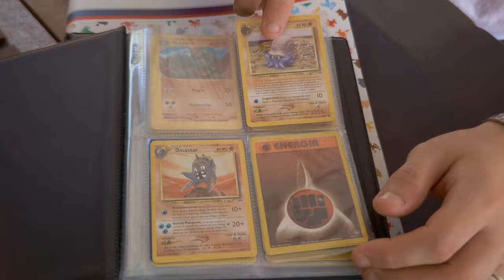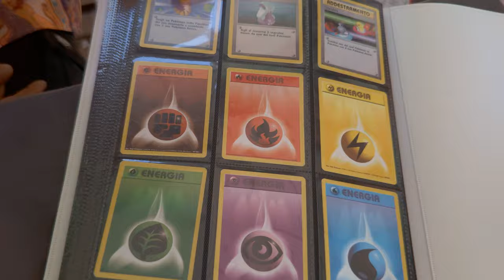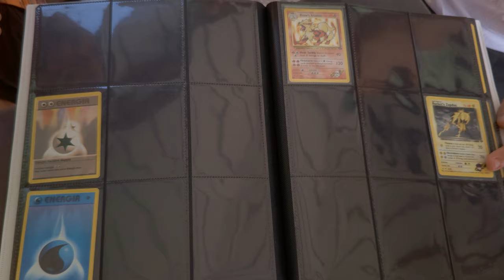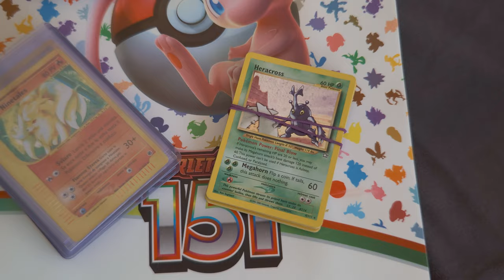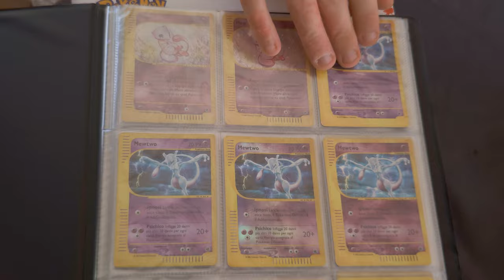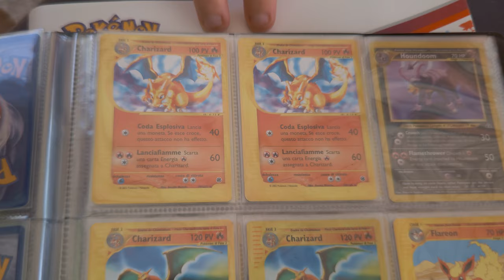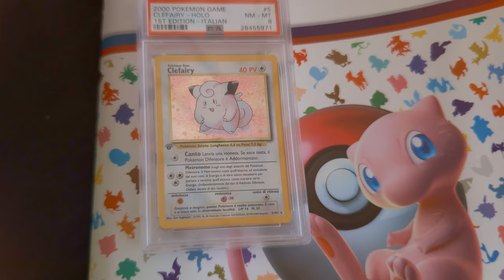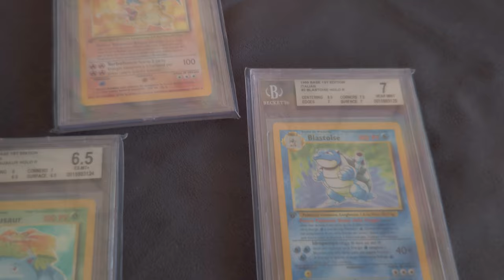Trovo una SUPER collezione vintage SEGRETA dei POKEMON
Dopo mesi di ricerca TROVO questa SUPER collezione POKEMON segreta avevo perso le speranze quando all'improvviso succede l'inaspettato...
Non dimenticare di scriverti al nostro canale, attivare le🔔notifiche🔔 e 🚀di unirti alla community thoroig
Per trovare questa super collezione vintage segreta dei pokemon ho dovuto fare tante ricerche ma alla fine sono stato ripagato con Tanto di SET BASE, EXPEDITION, SKYRIDGE, GYM LEADER, ROCKET, e tanti altri set vintage pokemon, ormai per i thoroig trovare queste collezioni vintage dei pokemon sta diventando la normalità e ogni volta che viene fuori qualche collezione di queste bellissime carte collezionabili Questo è un LOTTO DI CARTE POKEMON VINTAGE dove possiamo trovare tanto carte in lingua italiana come inglese.

 Se stai leggendo questo sei uno vero FAN! Commenta "MI PIACE Trovare una collezione vintage segreta dei POKEMON " così posso sapere che TI PIACE!
Ho aperto il BOX POKEMON DEDICATO A CHARIZARD e le sue carte sono incredibili!!, Apro TUTTE LE NOVITÀ di Carte Pokémon e TROVO QUESTO??? (probabilità = 0,01%), Apro L' ULTRA PREMIUM COLLECTION di Charizard! Che Prodotto Pokèmon INCREDIBILE!, €15 Vs €110 - TIN ORIGINALE Charizard Vs BOX FAKE - Carte Pokemon